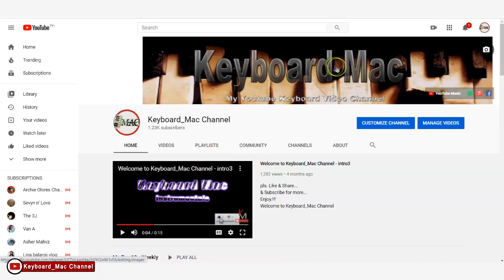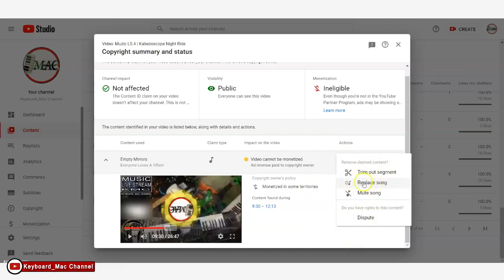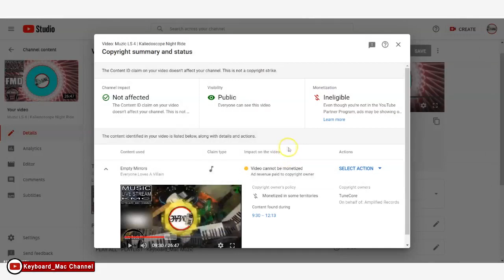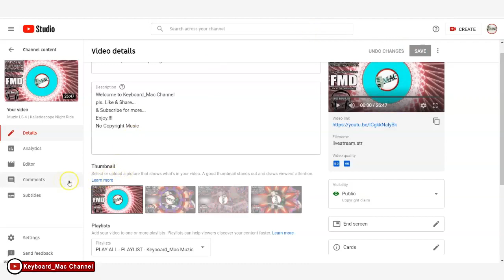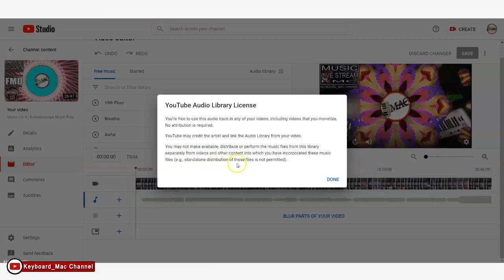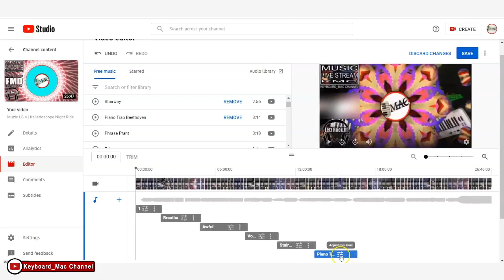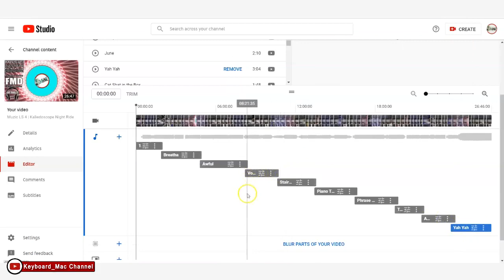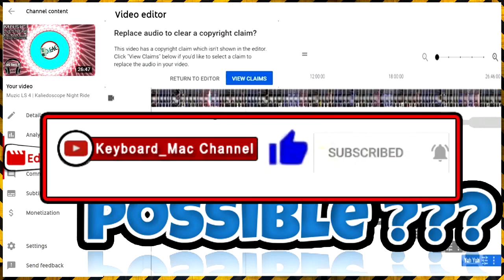Youtube EDITOR can Remove COPYRIGHT CLAIM (how to Remove Multiple Copyright Claims) || Tutorial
Learn how to remove multiple Copyright Claims by using YouTube's very own Video Editor.
00:00 Introduction
00:50 Let's Get Started
02:32 Links to Related Topics/Videos
02:54 Inside The EDITOR (Main Tutorial)
08:22 Result

if you LIKE this video, pls. click it a Thumbs up,

Welcome to : Keyboard_Mac Channel

My Copyright Claims TUTORIAL SEIRIES (here are  the Links)

My Other  TUTORIAL VIDEOS : (Music Related)

                       (+ Private Live Stream Lessons)

* Listen to Our Music @ these Online Stores: (Purchase Available)

COPYRIGHT CLAIM - How to Replace Song - TUTORIAL
how to Trim a COPYRIGHT CLAIM
How to MUTE a COPYRIGHT CLAIM

Remove COPYRIGHT CLAIM using YouTube EDITOR